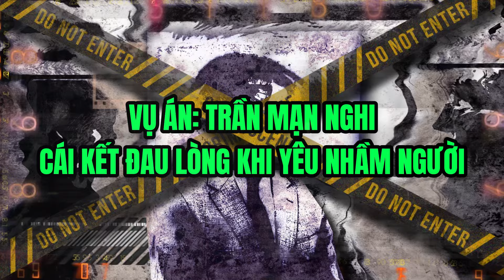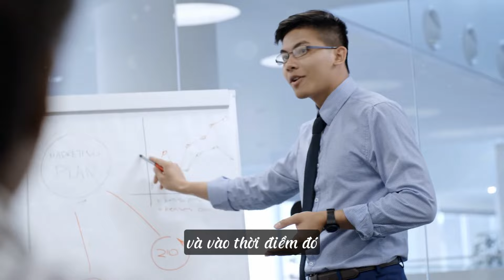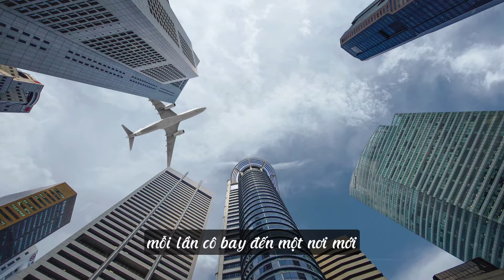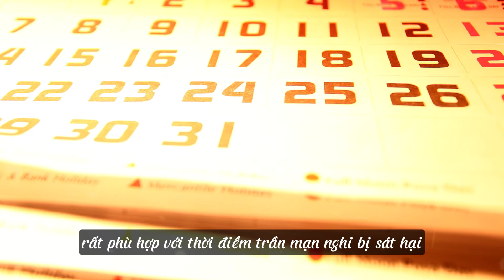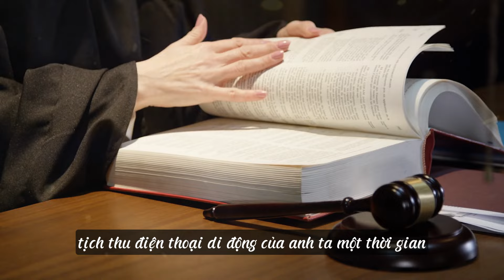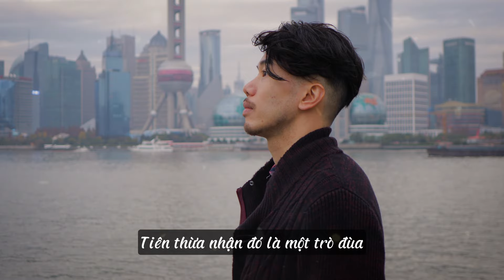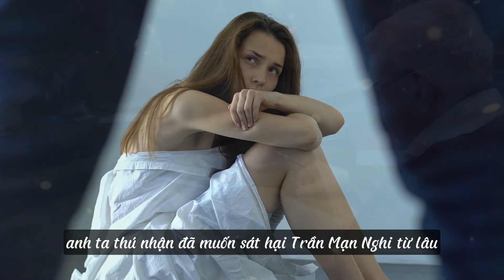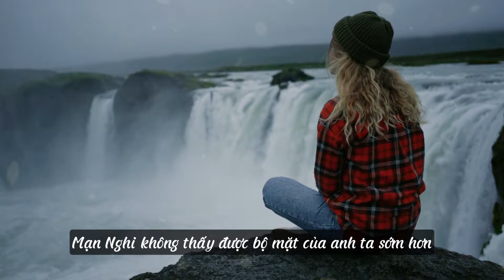Kỳ Án Bí Ẩn Trần Mẫn Nghi, Sự Thật Kinh Hoàng Phía Sau Cánh Tủ Quần Áo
Người ta vẫn thường nói từ tình bạn có thể đi tới tình yêu nhưng khi đã hết tình yêu rất khó để quay về tình bạn. Thậm chí, có những câu chuyện chia tay lại dẫn đến hậu quả đau lòng khi chính người trong cuộc ra tay sát hại, giở trò thâm độc với người yêu cũ. Một nữ tiếp viên hàng không bị người yêu cũ sát hại man rợ.

Kỳ Án Bí Ẩn